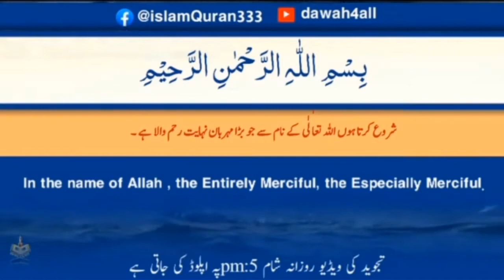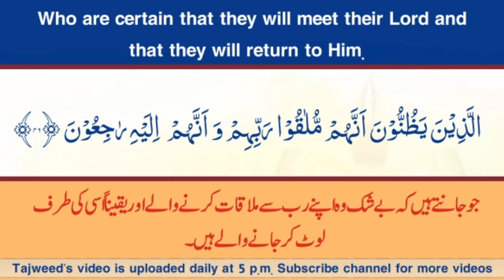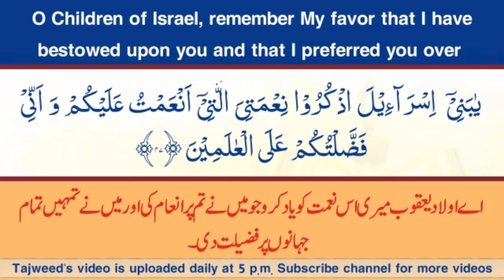Surah Al Baqarah Ayet 46_47| Qaria Asma Huda | dawah4all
تجوید القرآن "قرآن پاک تجوید کے ساتھ پڑھیں
قرآن پاک تجوید کے ساتھ پڑھنا لازم ہے روزانہ پانچ سے سات منٹ کی ویڈیو اپلوڈ کی جائے گی غور سے تجوید کی ویڈیو دیکھیں اور ساتھ ساتھ پڑھیں کچھ ہی دن میں ان شاء اللہ آْپ کا تلفظ بہتر ہو جائے گا
تجوید سورہ البقرہ آیات 46_47
تجوید دعوہ فار آل

Learn Quran with tajweed surat ul Baqarah  Ayet No: 39